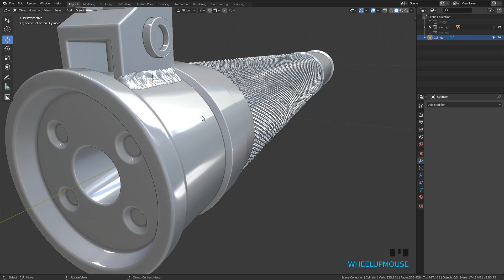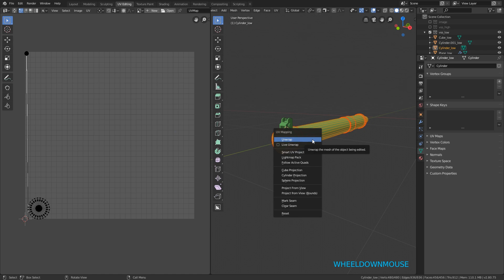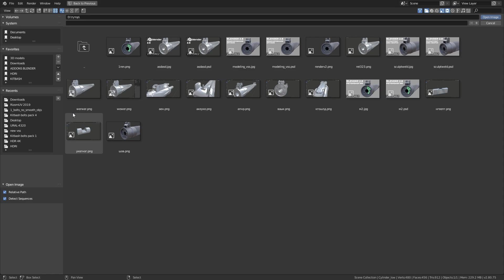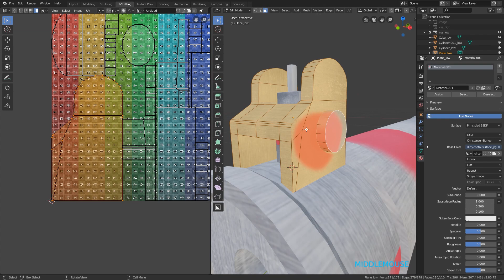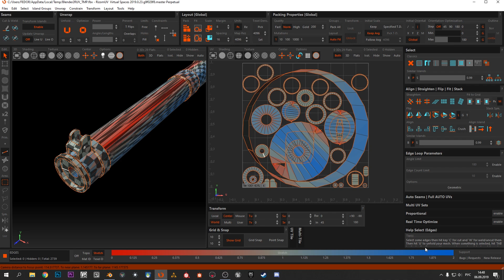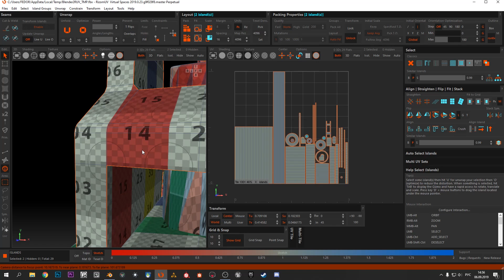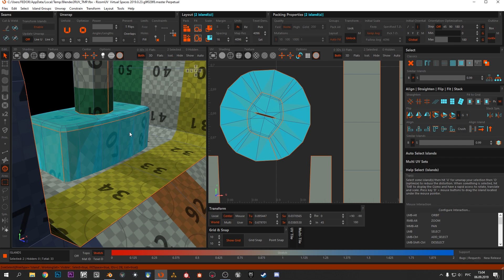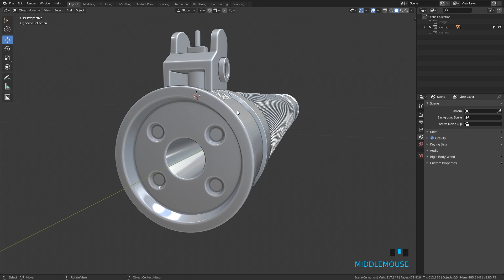UV РАЗВЕРТКА В BLENDER 2.8 И RIZOMUV PT.1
Моделирование оружия ( ВСС ВИНТОРЕЗ) в blender 2.8 В этом ролике делаю развертку в самом blender 2.8 , а также в rizomuv
МОСТ для rizomuv 8$ стоит, раньше 5 был
САЙТ RIZOMUV я использую virtual spaces
аддоны про развертку (uv) о которых я говорил: textools / magicuv / uvpackmaster pro

System specs:
HDD: 128 GB SSD, 1TB WD Blue (7200 rpm)
Display AOC 24V2Q 75 Hz (1920x1080)